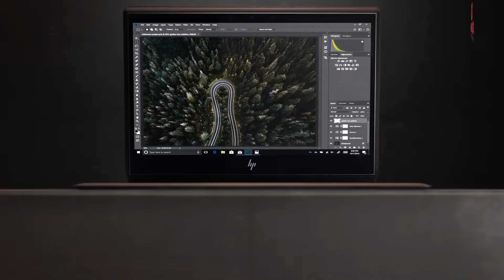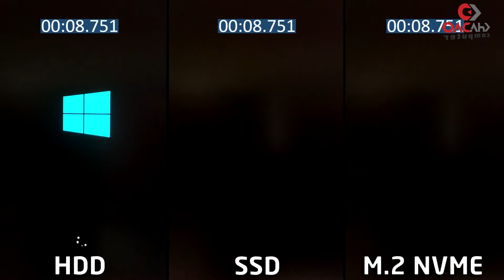TRƯỚC KHI MUA LAPTOP - CẦN BIẾT NHỮNG ĐIỀU NÀY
Việc mua một chiếc laptop chưa bao giờ là đơn giản. Hãy xem hết video này để biết thêm những điều mà bạn cần lưu ý trước khi mua laptop nhé! rất cảm ơn mọi người đã quan tâm và theo dõi video.
xin chào 0:00
xác định nhu cầu 0:25
laptop văn phòng 1:43
laptop gaming 7:01
kết thúc 12:06
➤➤ Theo dõi Kha Đào Computer tại :
++ KHA ĐÀO Computer ++
🔰 Địa chỉ: 843 Phan Văn Trị -  P7 Q. Gò Vấp, TP.HCM
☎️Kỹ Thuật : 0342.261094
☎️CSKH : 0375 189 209